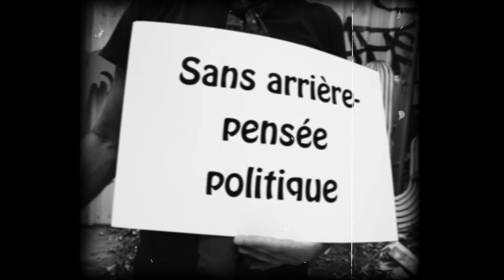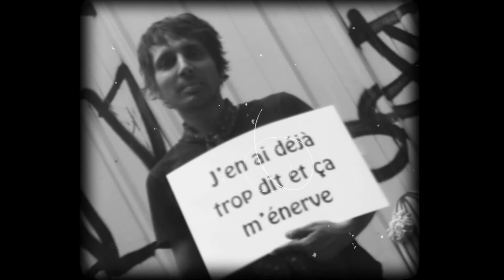KACIMI - Lettre à mon Frère (Official Music Video)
KACIMI - Lettre à mon Frère

Sur "Gyrophare" KACIMI nous présente une collection intime de nouveaux morceaux pop. Un assemblage de vignettes poétiques où il est éternellement question d'amour. Enregistré sur bande dans les studios Back To Mono à Lyon avec Christian Hierro et une équipe de musiciens genevois, KACIMI tisse une toile sonore mélancolique et douce sur une texture de velours aux arrangements fins et minimalistes.

Directed by L’Échappée Belle Production

Producteur / Label : Chante et Tais-toi
Editeur : Echo Orange

~ KACIMI